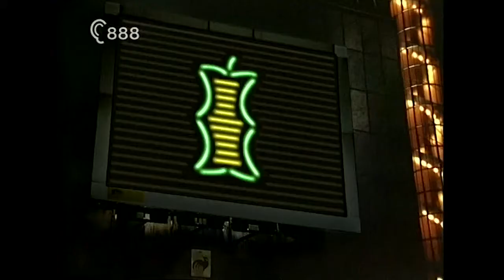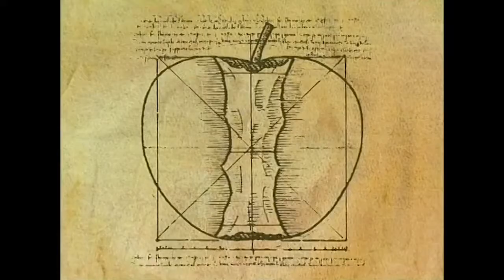Osdorp Posse bij Het Klokhuis november 2004